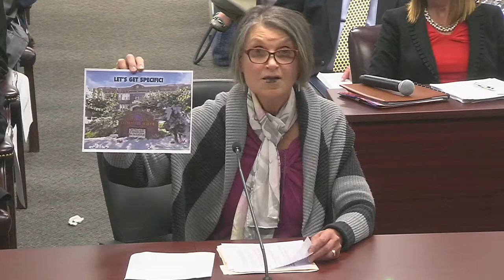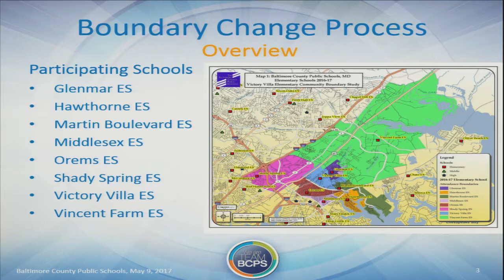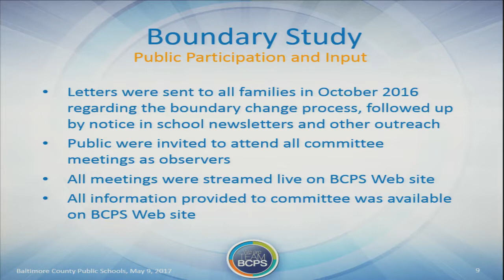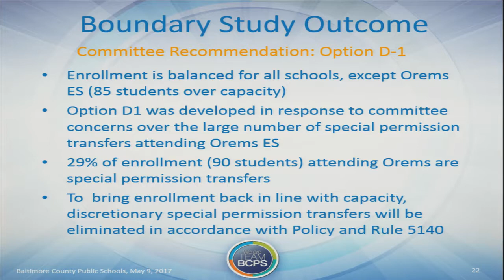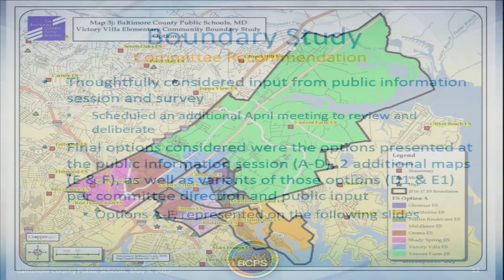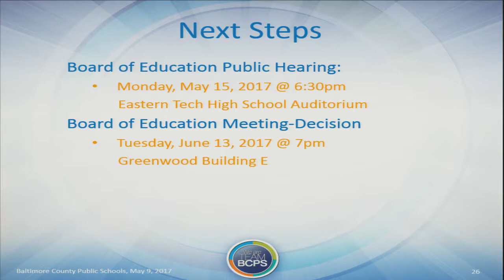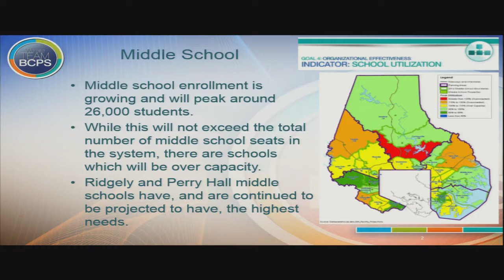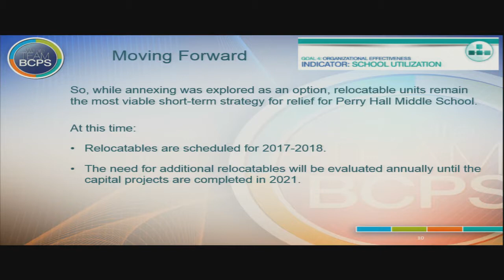Meeting of the Board of Education 5 9 17